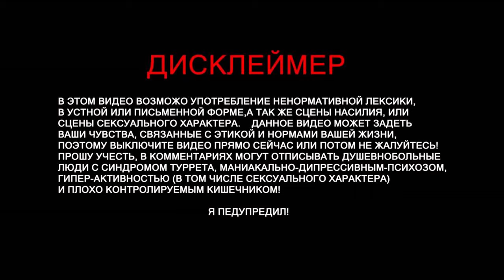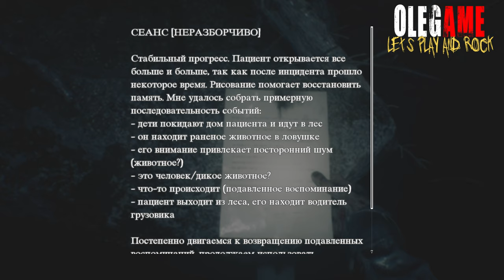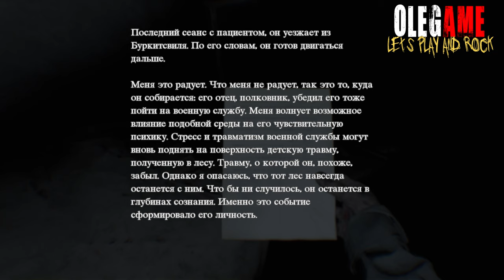Blair Witch | Дом | прохождение (часть 8)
Вообщем ребят я потерял Булита. подробнее в этом видео !

lair Witch – игра в жанре хоррора, где ты станешь частью увлекательного приключения.

TRACK INFO:

Title: Mephisto’s Lullaby
Album: Frightmare
Record Label: Xtortion Audio via Warner Chappell Production Music